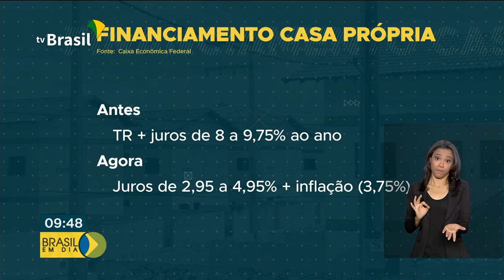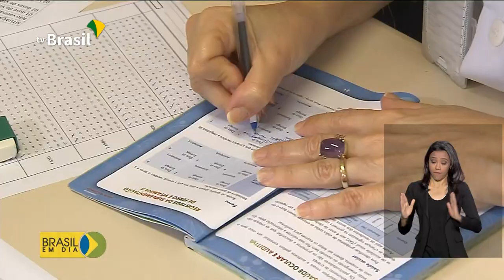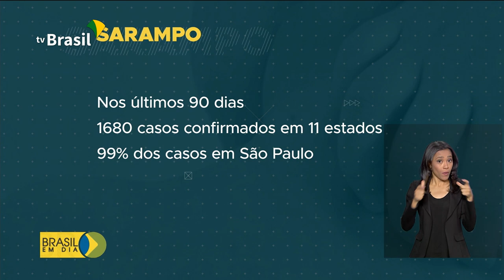Brasil em Dia - 21 de agosto de 2019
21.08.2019 - Saiba os principais assuntos desta quarta no Brasil em Dia.